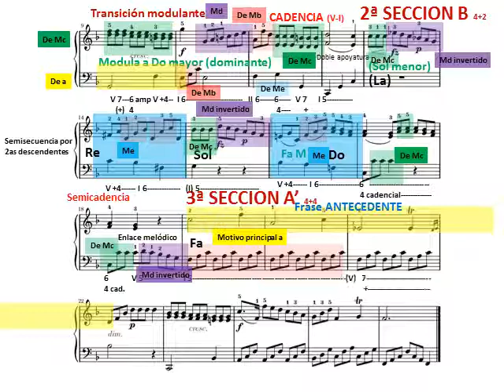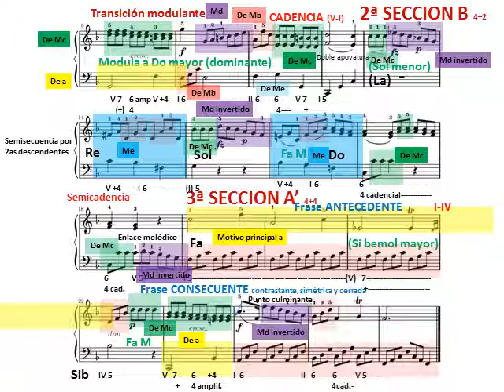Muzio Clementi: Análisis del segundo movimiento de la Sonatina nº 1 Op. 36. Andante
Estructura ternaria tipo A B A' (Lied ternario). La primera sección, de 12 compases, se divide en un periodo de 8 compases, binario, simétrico, contrastante y abierto que enlaza con una transición modulante de 4 compases que culmina en una cadencia en la tonalidad de la dominante (Do Mayor). La segunda sección, B, de 6 compases, tiene carácter de desarrollo y modula a sol menor con retorno al tono principa (retromodulación). Esta formada por una semisecuencia de 4 compases descendente por segundas y un proceso cadencial de dos compases que prepara la reexposición. La tercera sección, A', presenta un síntesis de la primera sección con 8 compases que se cierran con una cadencia final en la tonalidad principal de Fa mayor.
Análisis de Tomás Gilabert con la colaboración de Pau Gilabert